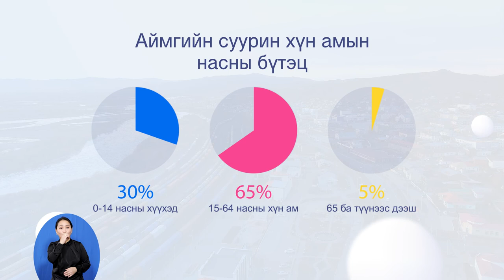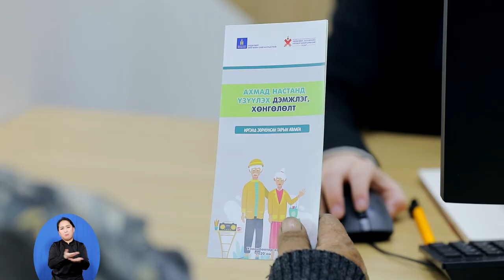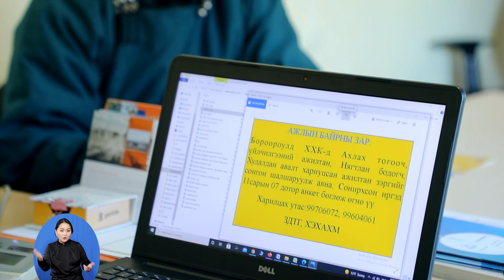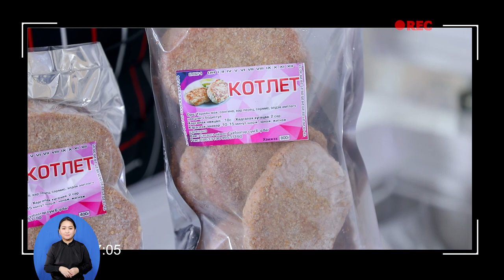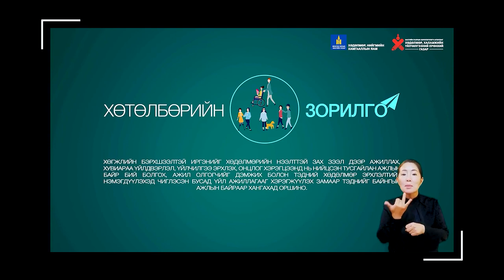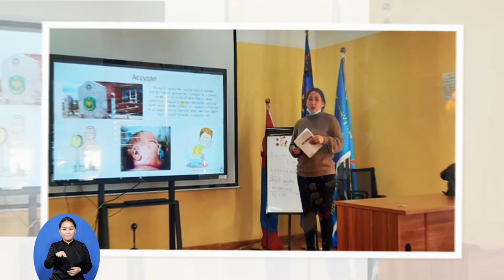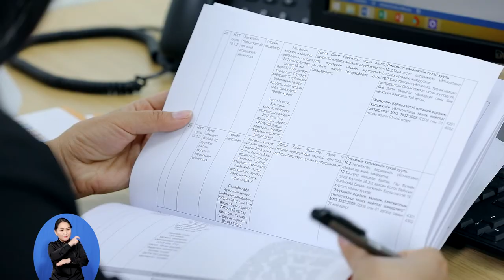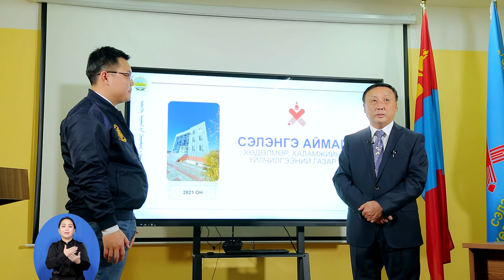12. Халамжаас хөдөлмөрт Сэлэнгэ